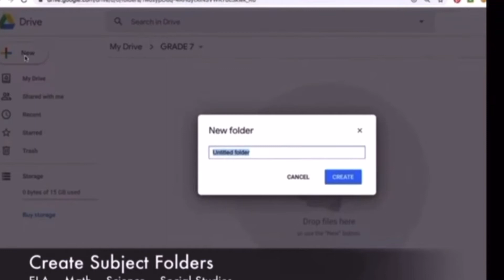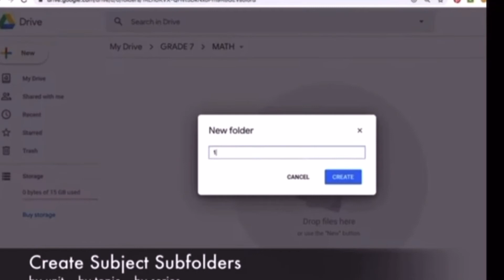New Thursday 14th video